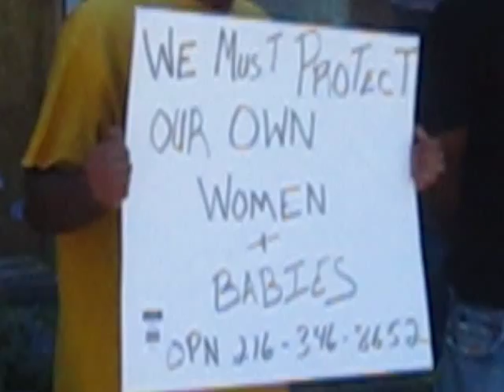Execution of Dogs (13 Shots) EC PD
This young member of The Oppressed Peoples Nation  O.P.P. talks about things on his mind especially the killing of a dog with 13 bullets by East Cleveland Police Department.  They later just put the dead dog in a trash can for pickup by the Rumpke Trash Company employees.